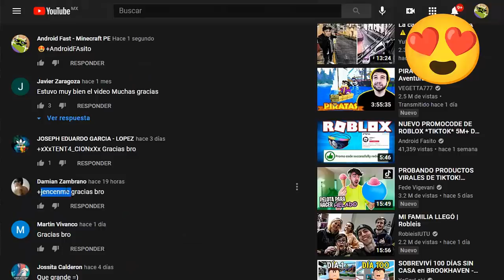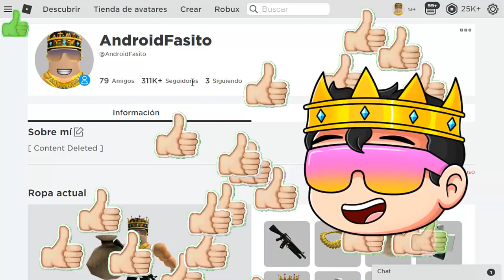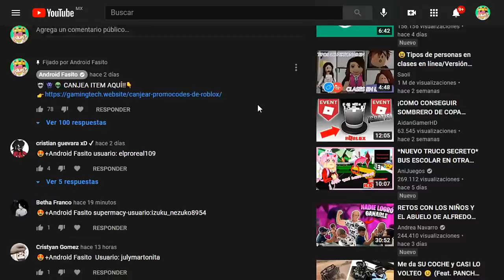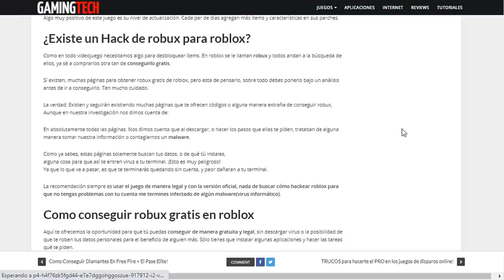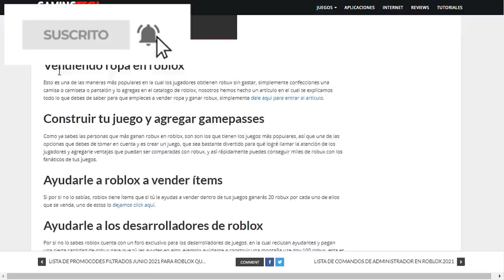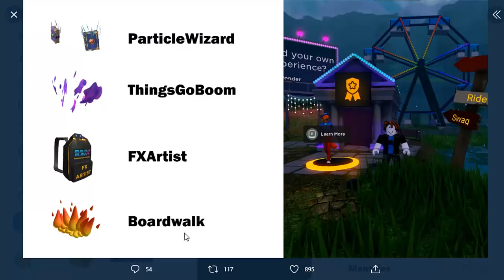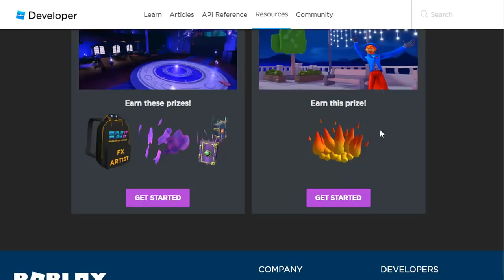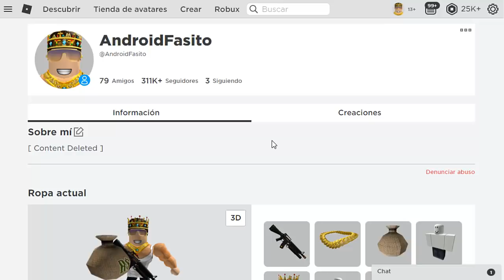[ITEMS GRATIS] Nuevos PROMOCODES de ROBLOX 2024? (SLIME CABEZA PEGAJOSA)?!! 🤑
🤖👾👽 ROBUX AQUÍ!!

👽 GRUPO TELEGRAM SUSCRIPTORES AQUÍ!